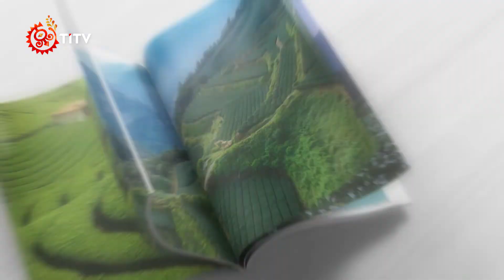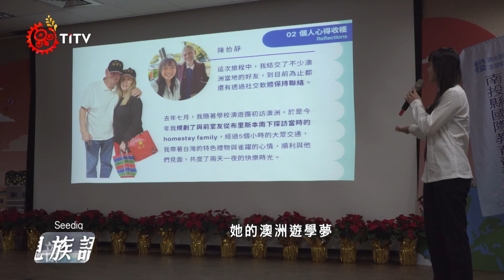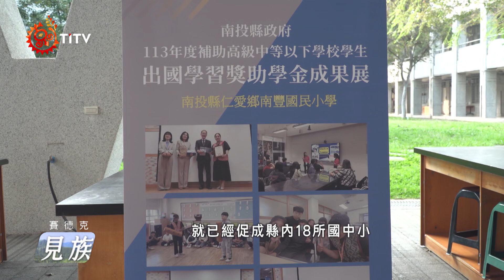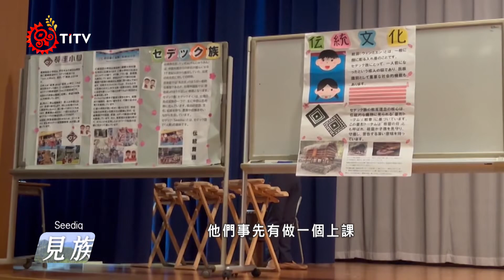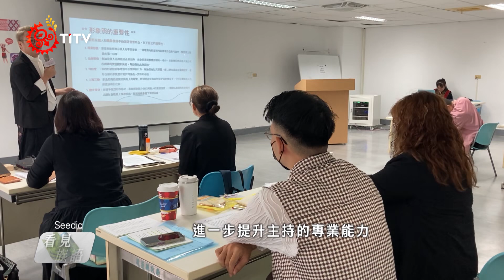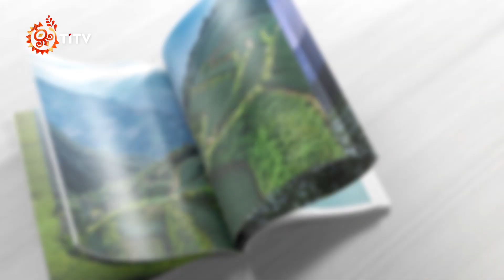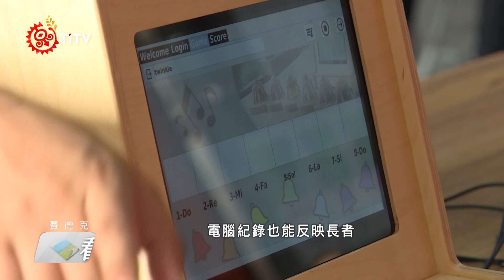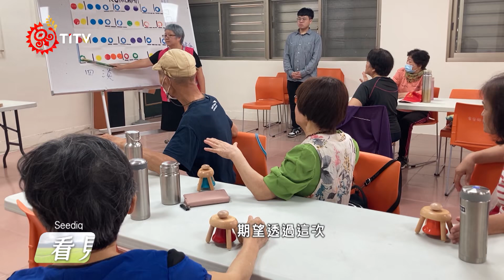【看見族語-賽德克族語】20241123｜原住民族電視台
【看見族語-賽德克語】20241123｜原住民族電視台